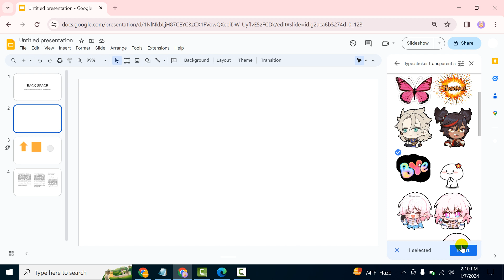How to transparent stickers for google slides